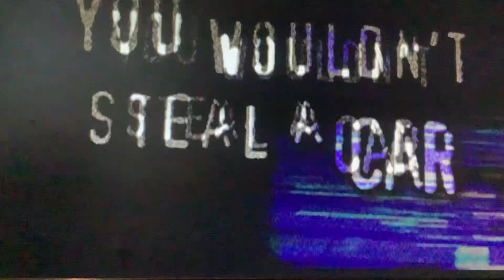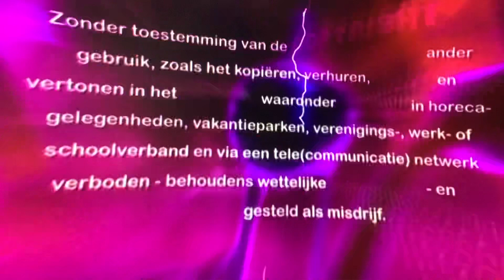Opening To The Smurfs A Christmas Carol 2012 DVD Australia (Dutch Option)